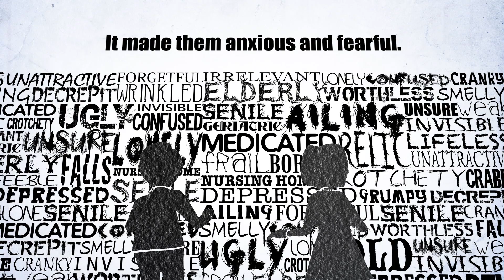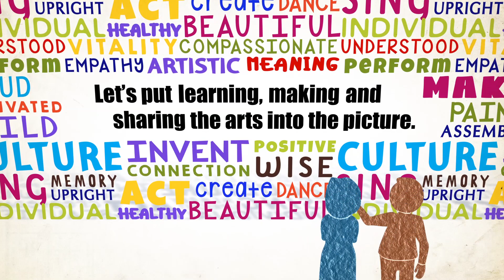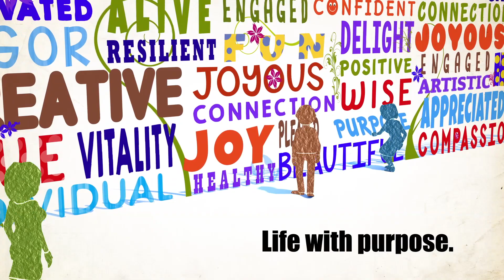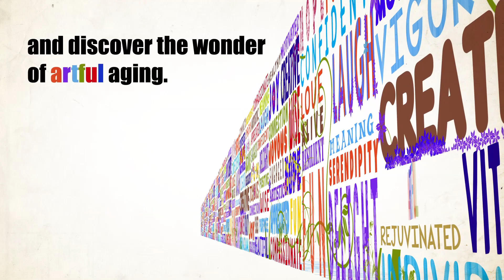ArohaPhilanthropies TheWall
Aroha Philanthropies is devoted to the transformative power of the arts and creativity, inspiring vitality in those over 55, joy in children and youth, and humanity in adults with mental illness. We are proud to share our award-winning video, "The Wall." We hope that its message will open your mind to the joyful possibilities of engaging in artful aging.